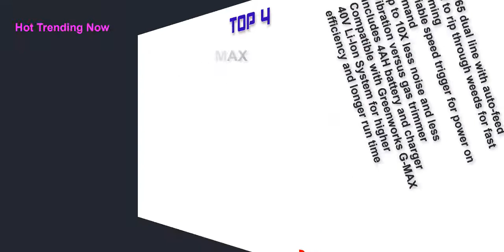Best Cordless Snow Blowers 2022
Top 7 Best Cordless Snow Blowers Link 2022 .
Snow Joe 24V-X2-SB18 48-Volt iON+ Cordless Snow Blower Kit | 18-Inch | W/ 2 x 4.0-Ah Batteries and Charger
Greenworks 2502202 Pro 21-Inch 80V Push Cordless Lawn Mower, Battery and Charger Not Included
Greenworks 20-Inch 3-in-1 12 Amp Electric Corded Lawn Mower 25022
Greenworks 12-Inch 40V G-MAX Cordless String Trimmer, 4Ah Battery and Charger Included ST40B410
Greenworks Pro 80V 20-Inch Cordless Snow Thrower, Battery Not Included, 2601302
Snow Joe 24V-SS13 24-Volt iON+ 13-Inch 4-Ah Cordless Snow Shovel, Kit (w/4-Ah Battery + Quick Charger)
EGO Power+ SNT2100 21-Inch 56-Volt Cordless Snow Blower with Peak Power Battery and Charger Not Included